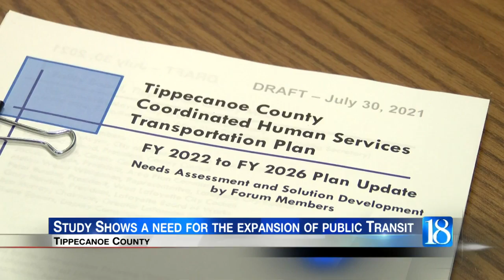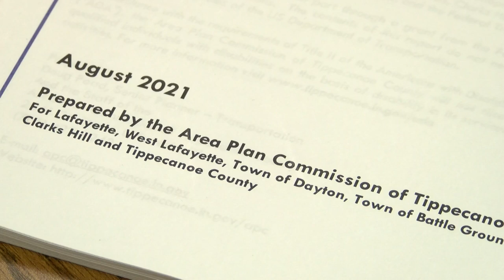APC Study Shows a need for the expansion of public Transit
The Coordinated Human Services Transportation plan looks at gaps in transportation for people who are elderly..disabled or low-income.